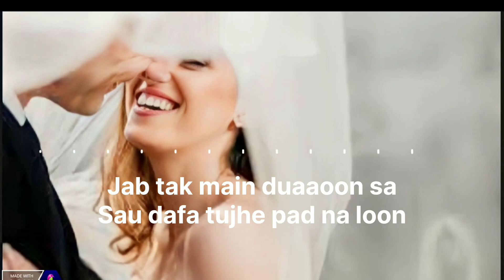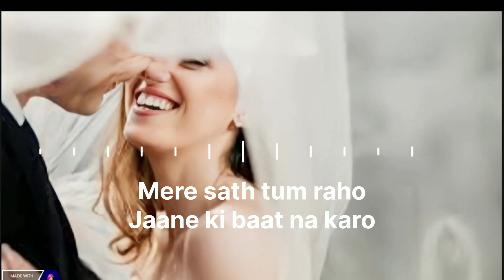Jab tak tujhe pyar se Beinteha main bhar na dun | copyright free Song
Jab tak tujhe pyar se Beinteha main bhar na dun full song